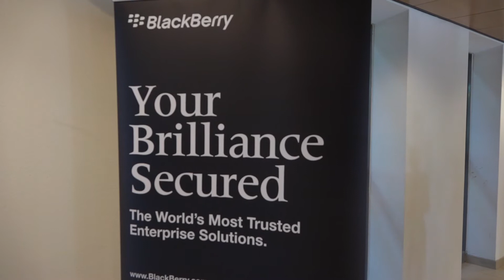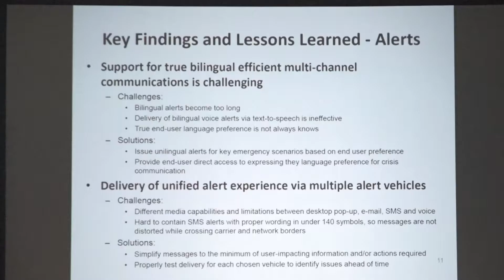Crisis Management Summit 2016